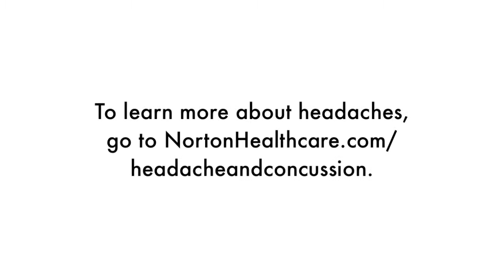Does migraine cause stroke? | Norton Neuroscience Institute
Brian Plato, D.O., with Norton Neuroscience Institute, answers "Does migraine cause stroke?"